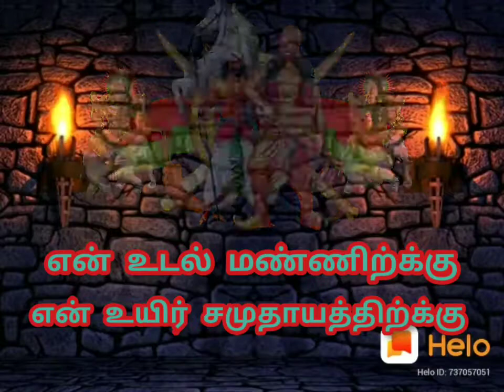விருதுநகர் மாவட்டம் கூரைக்குண்டு காரண்லே